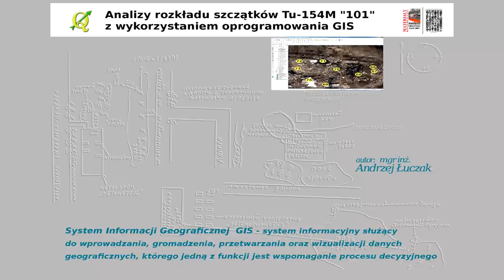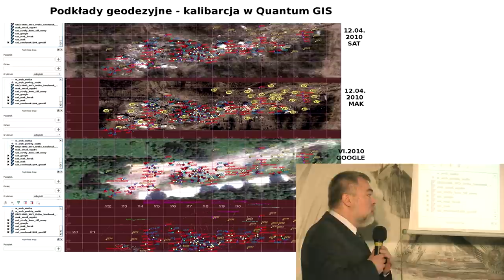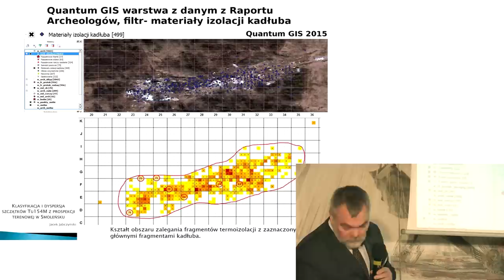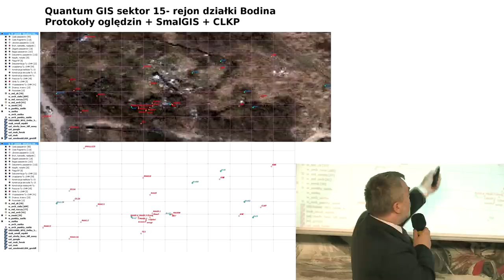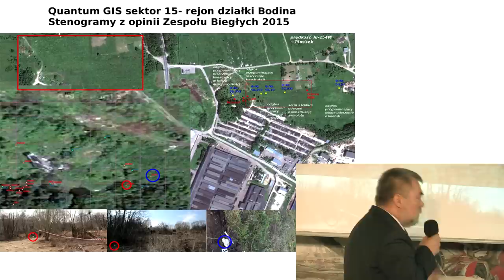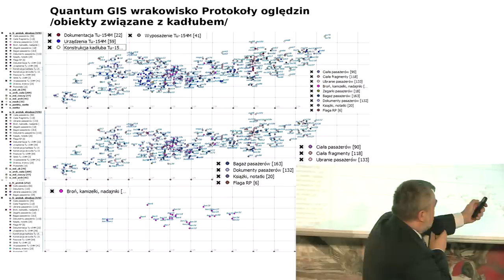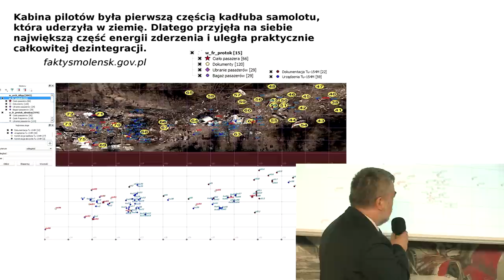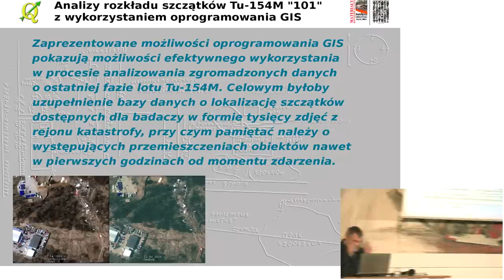Andrzej Łuczak – Analizy rozkładu szczątków Tu 154M „101” z wykorzystaniem oprogramowania GIS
Praca przedstawia rozkład szczątków i uszkodzeń powierzchniowych w Smoleńsku, jakie powstały po zdarzeniu lotniczym w dniu 10 kwietnia 2010 r. z udziałem polskiego samolotu Tu-154M na podstawie znalezisk opisanych w Raporcie Archeologów oraz rosyjskich protokołach oględzin miejsca zdarzenia.